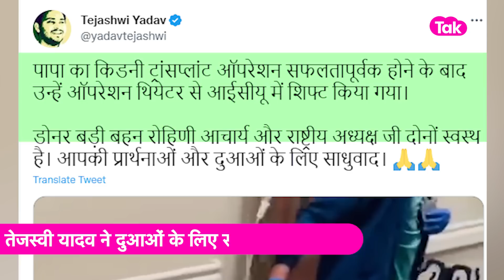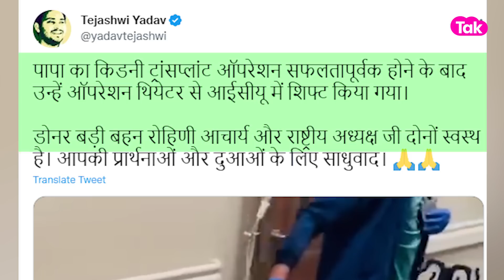BIG NEWS : Lalu Yadav का ऑपरेशन हुआ सफल, ICU में किया गया शिफ्ट देखिए कैसी है तबियत | Bihar Tak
राजद सूप्रिमो लालू प्रसाद यादव का ऑपरेशन हुआ सफल, ऑपरेशन के बाद ICU में किया गया शिफ्ट, तेजस्वी यादव ने शेयर किया पोस्ट देखिए वीडियो